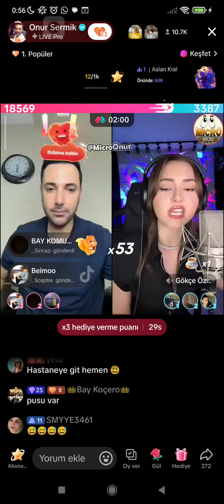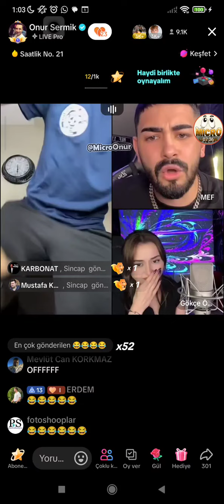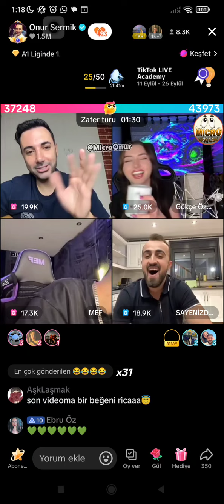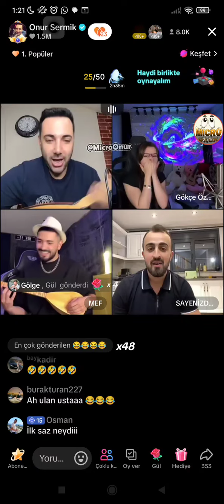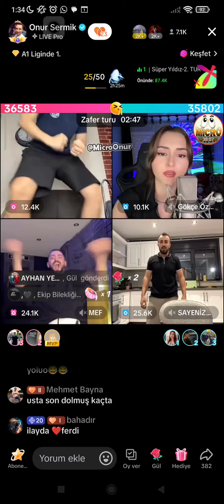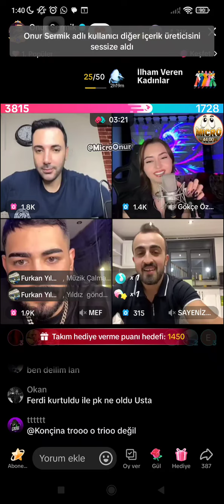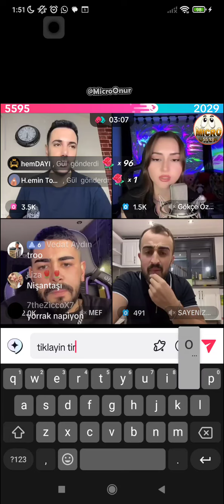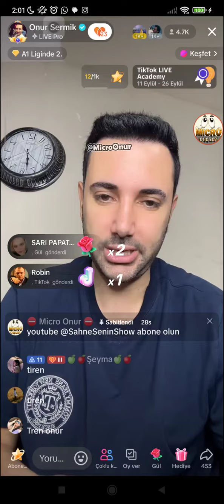⛔ Onur Sermik 27.09.2024 (Part 2/2) Tiktok Canlı Yayın